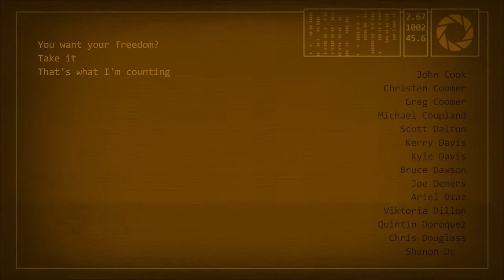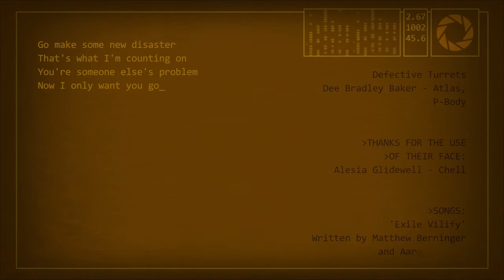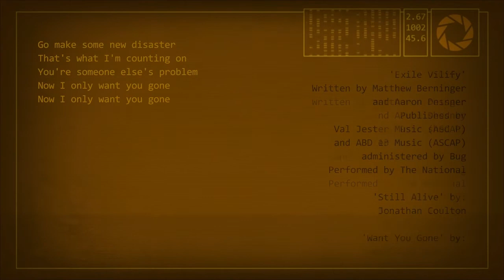Let's Play Portal 2 #019 [Schweizerdeutsch] [HD] - Grande Finale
## Es schwitzerdütsches Let's Play vo Portal 2 ##

Au in HD erhältlich

In der Einzelspieler-Kampagne übernimmt der Spieler erneut die
Kontrolle über Chell, eine junge Frau, welche sich nach den
Geschehnissen in Portal in einem langen Tiefschlaf befand.
Das Genetic Lifeform and Disk Operating System (GLaDOS), eine
künstliche Intelligenz und Antagonistin im Vorgänger, sowie der
Rest der Aperture-Science-Forschungseinrichtungen sind dem
Verfall preisgegeben. Chell wird vom unbeholfenen Wheatley
aufgesucht und erweckt mit diesem unbeabsichtigter Weise GLaDOS
zu neuem Leben. GLaDOS ist sichtlich verärgert über Chells
Rückkehr und beginnt, Chell erneut durch eine Vielzahl neuer
Tests zu schicken, während sie die Forschungseinrichtung nach
und nach neu aufbaut. Mit Wheatleys Hilfe und der Portal Gun
versucht Chell aus den Testräumen zu entkommen.